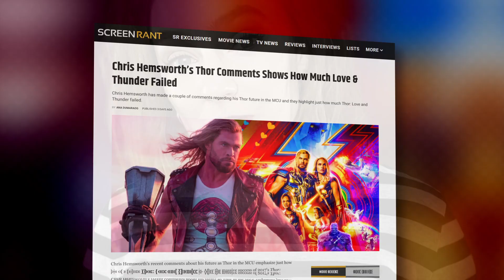Chris Hemsworth Says Thor’s MCU Return Needs A Drastically Different Tone!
Chris Hemsworth thinks Thor needs a drastically different tone compared to Love & Thunder's comedy if he is ever going to return to the MCU.